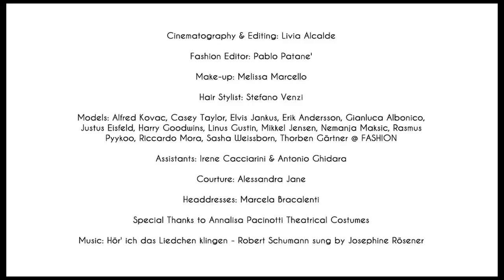The Making of Götterdämmerung - CHAOS Magazine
The Making of Götterdämmerung by Irene Cacciarini

Hair Stylist: Stefano Venzi
Models: Alfred Kovac, Casey Taylor, Elvis Jankus, Erik Andersson, Gianluca Albonico, Justus Eisfeld, Harry Goodwins, Linus Gustin, Mikkel Jensen, Nemanja Maksic, Rasmus Pyykoo, Riccardo Mora, Sasha Weissborn, Thorben Gärtner @ FASHION
Assistants: Irene Cacciarini & Antonio Ghidara
Courture: Alessandra Jane
Special Thanks to Annalisa Pacinotti Theatrical Costumes
Music: Hör' ich das Liedchen klingen - Robert Schumann sung by Josephine Rösener